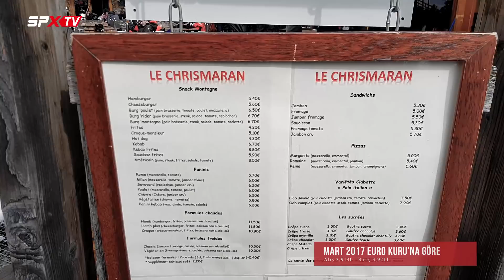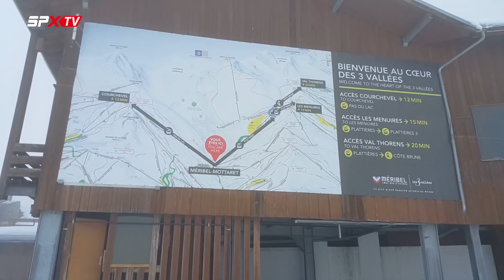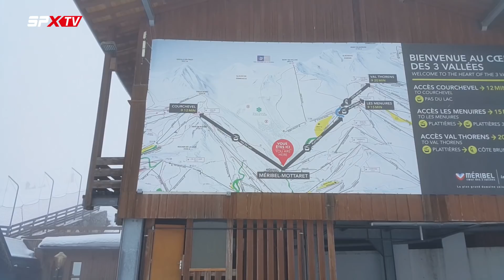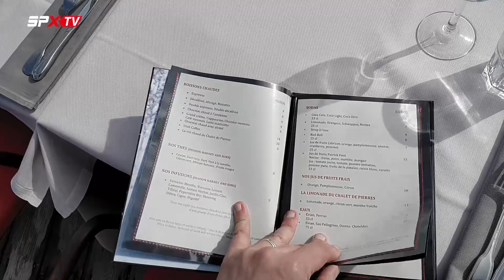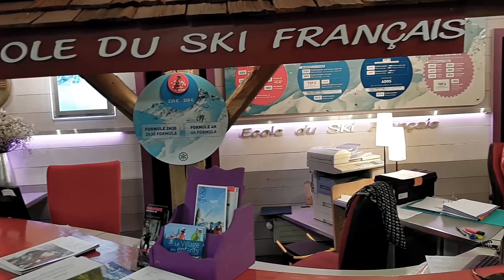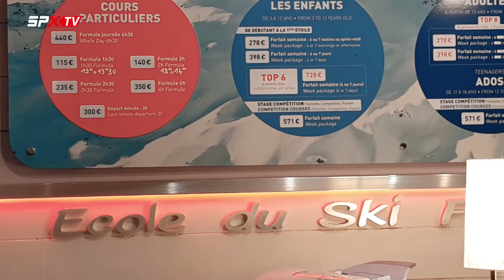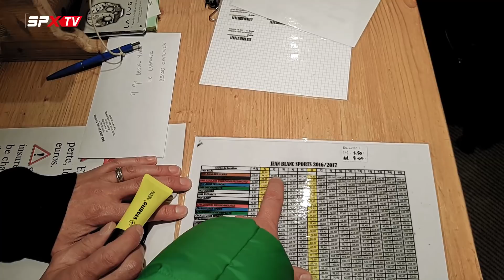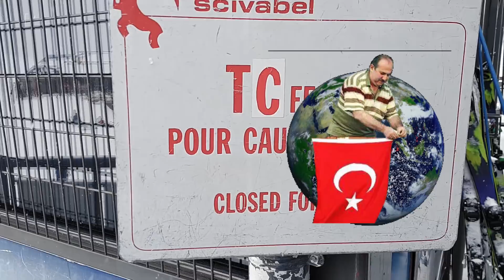Dünyanın En Büyük Kayak Bölgesini Fethettik! I SPXTV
Orkun Olgar, bu videoda Fransa Alplerine giderek kayak ve snowboard tutkunları için dünyanın en büyük kayak bölgesinde inceleme yapıyor. Val-Thorens, Courchevel, Meribel, Les Menuires, Saint-Martin de Belleville olarak adlandırılan alanlarda otelleri, odaları, merkezleri, imkanları, restaurantları, fiyatları, kiralama olanaklarını, mekanik tesisleri ve daha fazlasını videoda aktarıyor. Böylece dağın farklı noktalarını daha gitmeden gezebiliyorsunuz.

İngilizce konuşmalar sırasında altyazılar bölümünden "Türkçe" seçeneğini aktif edebilirsiniz.

Avrupa'nın hic bir ski beldesinde Val Thorens de olduğu gibi gök yüzüne bu kadar yakın olamazsınız. Meşhur kış spor beldesi Rhône-Alpes fransız bölgesinde 2.300 m yükseklikde bulunumaktadır, Fransız, İtalyan ve İsviçre Alp dağlarına nefes kesici manzara sunmaktadır.

Sunulan İmkanlar
Halfpipe, Kar parkı, Uzun mesafe kayak yürüyüşü, Spor mağazası, Ski okulu, Ski anaokulu, Kreş, Kızak kayma pisti, Süpermarket, Banka, Paramatik, Restoran, Bar, Disko, Kapalı yüzme havuzu, Isıtılmıs acık yüzme havuzu, Wellness, Sinema.